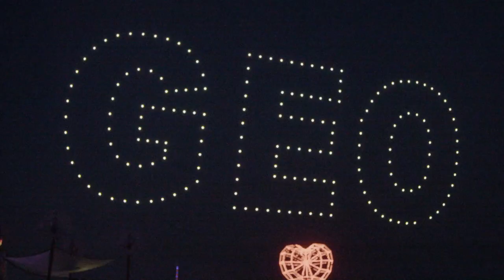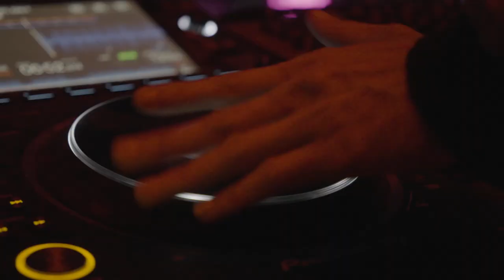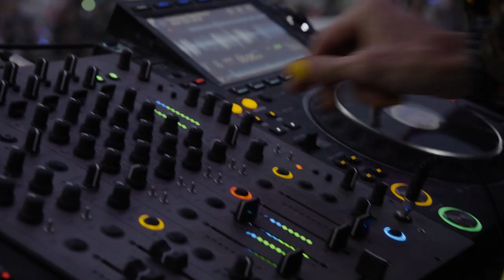RH CREATORS SERIES: John Dill - Robot Heart - Free Burn 2021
Next in our RH Creators series, we have John Dill who was the only Robot Heart resident DJ on the playa this year.  He delivered his first sunrise set on the Robot Heart Bus after a 4 year hiatus!  Enjoy

John Dills full set from the top of the Robot Heart Bus, Free Burn 2021:

FILM CREDITS
Director
Christian Lamb

Producers
Travis MacRitchie
Christian Lamb

Cinematographer
C.J. Brion

Camera Operator
Christian Tahyar

Drone operator
Keenan Hock

Editor
Hamish Lyons

Brainbox Cameras, Studio Drift, and Dominic Gill

MUSIC CREDITS
Nick Curly - Mute Navigator (Black Circle Remix)

Sun in Your Eye.s ( John Dill & Brian Cid Geo edit)
by Above & Beyond

Time On The Fucking Moon (The Scumfrog and Robot Heart Mashup) by Pachanga Boys VS Evolution Control Committee’s Best Songs

“Gimme Shelter” by The Rolling Stones
Producer: Jimmy Miller
Composers: Mick Jagger and Keith Richards
Lyricists: Mick Jagger and Keith Richards
Associated Performers: Mick Jagger, Keith Richards, Charlie Watts, Bill Wyman, Merry Clayton, Nicky Hopkins, and Jimmy Miller